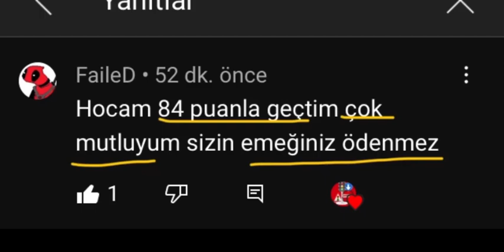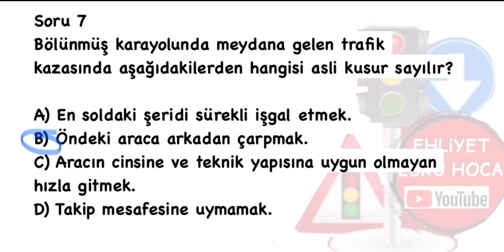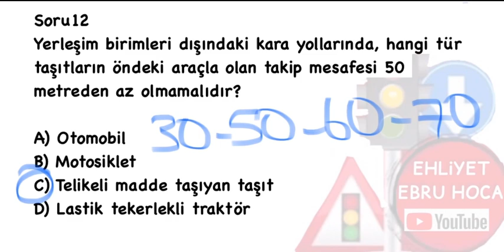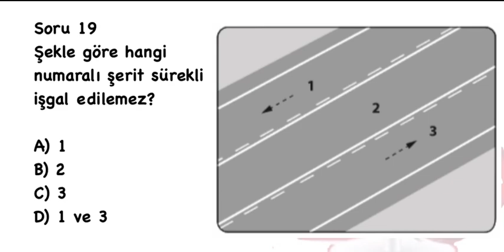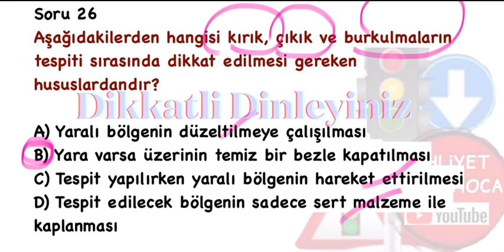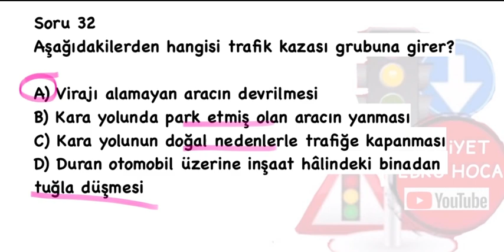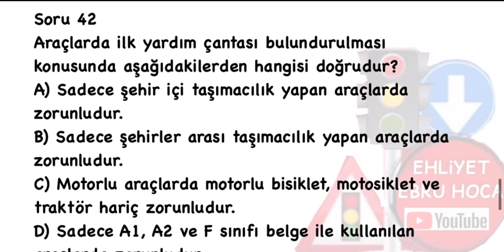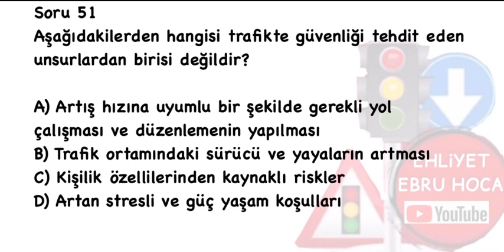ÖNEMLİ/ 2022 MART EHLİYET SINAV SORULARI /2022 NİSAN SORULARI / EHLİYET SINAV SORULARI 2022 EHLİYET